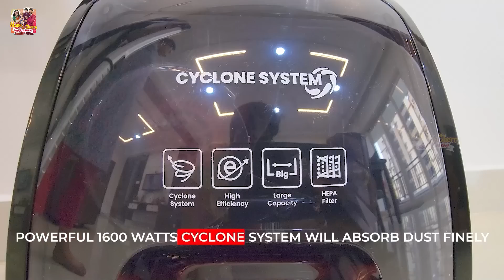మా Surprise సాయంత్రం సందడి లో Happy కి బూ.. బూ.. అయ్యింది || @manuthohappyandrichy || Tamada Media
Welcome to Manu & Cherry ! We're a family of four with two adorable sons, Happy and Richy. As parents and actors, we share our daily adventures and experiences with you. Vlogging From behind-the-scenes moments on set to fun family outings, shopping, food and fashion, occasions and celebrations, join us for a glimpse into our lives.

AGARO BAGLESS VACCUM CLEANER 👇